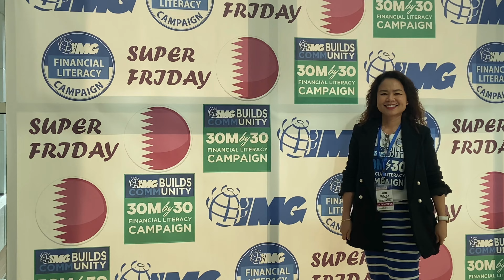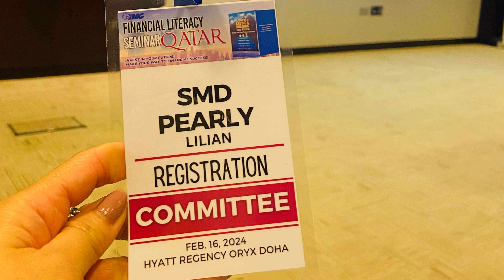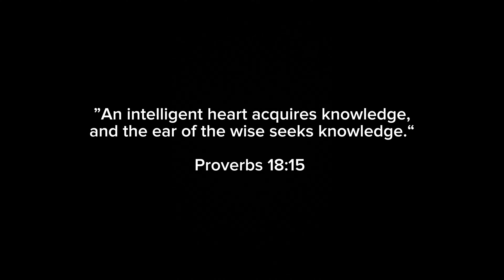LIFE IN QATAR: First Time to Join This Event in Doha - OFW Office Worker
OFW OFFICE WORKER VLOG

This is how we do the IMG Event here in Doha.

Welcome to my YT Channel! My name is Pearly Lilian, an Overseas Filipino Worker or ofw and I currently live in Doha, Qatar, with my family.

In this video, I shared how joining the financial literacy campaign in Qatar made me realized how good it is to have this special community for personal improvement and financial wisdom. I also shared few shots about we normally spend our  Fridays or rest days in Qatar.

Enjoy every moment as they come by simply being grateful.

Link:

Watch the video and let me know which part you like best.

I would love to hear your feedback and experience about this vlog.

That’s it, guys. Let’s Spread Love!

Always remember that you have a very loving heavenly Father and you can always depend on Him. And this is why life is beautiful!